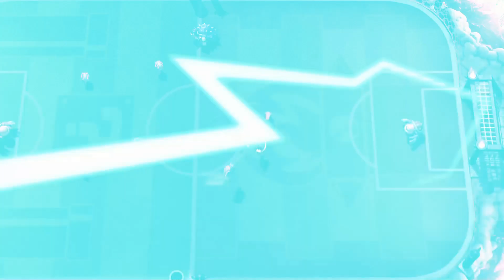Mario Strikers Battle League Ep 34 Team Mario VS Team Bowser